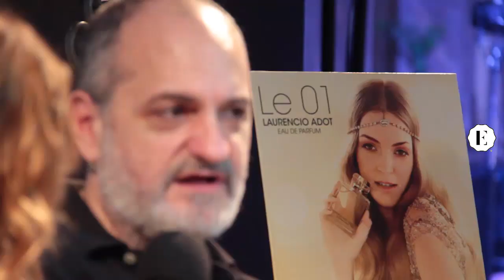DIA 2 FASHION EVES CORDOBA 2015